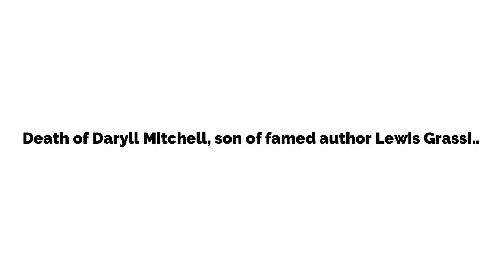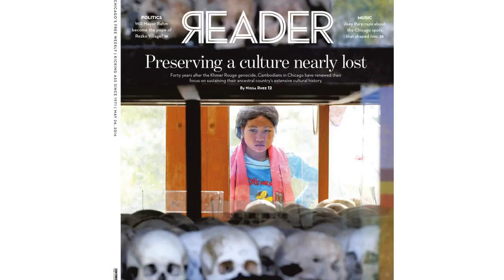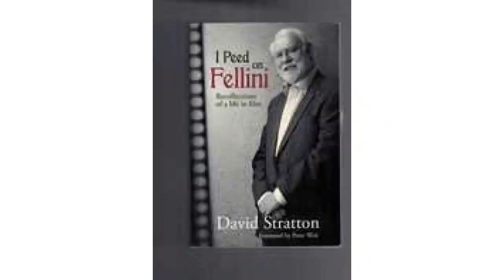Death of Daryll Mitchell, son of famed author Lewis Grassic Gibbon, marks ‘end of an era’